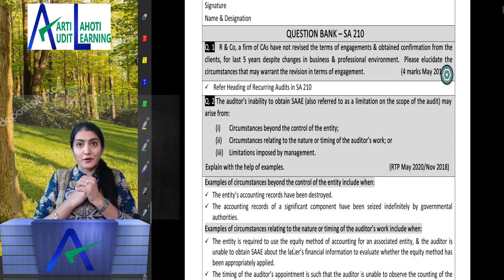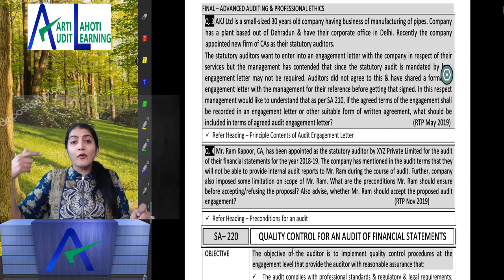CA Final Audit Revision Day 1 By CA Aarti N Lahoti